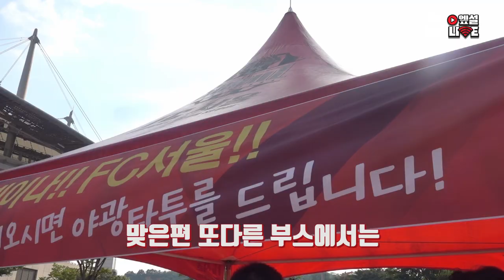FC서울 SATURDAY NIGHT!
⚽ 다음엪설 홈경기는?
🗓 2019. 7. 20(토) 19시 vs 전북
🏟 서울월드컵경기장